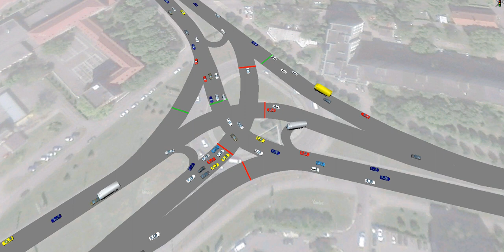В Калининграде планируют реконструировать перекрёсток Московского проспекта, Буткова и Румянцева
Специалисты подготовили математическую модель для распределения автомобильных потоков